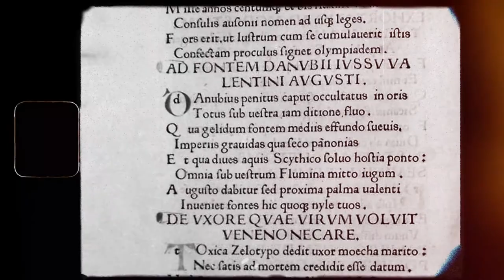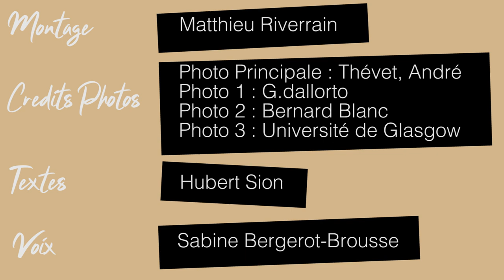PODCAST Les Chroniques d'Hubert n° 7 - Ausone Bourdelois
Cette semaine nous vous partons sur les traces d'Ausone, un girondin gourmand et gourmet. Bonne écoute et à la semaine prochaine pour un nouveau numéro des Chroniques d'Hubert.

Crédits Photos :
Photo principale : Thévet, André
Photo 1 : G.dallorto
Photo 2 : Bernard Blanc
Photo 3 : Université de Glasgow
Textes : Hubert Sion
Voix : Sabine Bergerot-Brousse